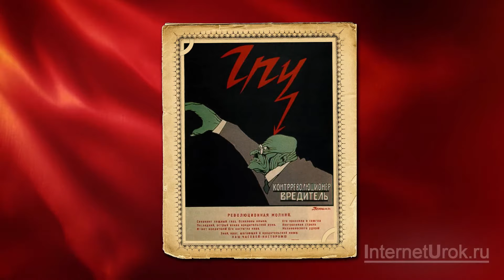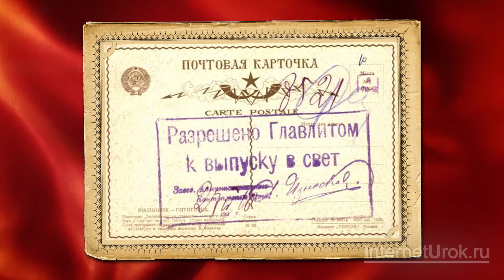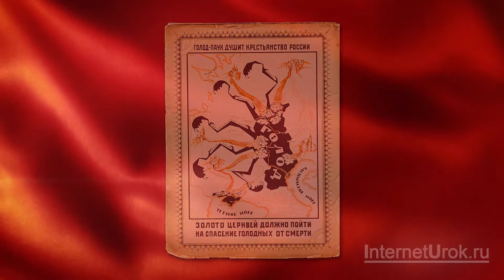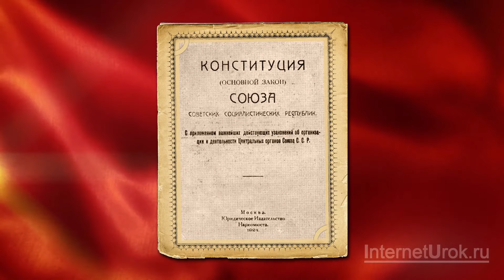Смягчение внутренней и внешней политики. Видеоурок по истории России 11 класс